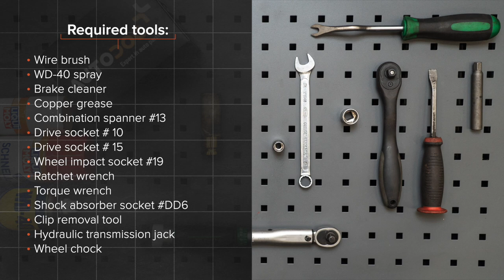Hvordan bytte bak støtdemper der på FORD FIESTA V JH, JD [AUTODOC-VIDEOLEKSJONER]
Hvordan bytte bak støtdemper på FORD FIESTA (JH1, JD1, JH3, JD3) (JH1, JD1, JH3, JD3) 1.4 Hatchback 2001–2010 [AUTODOC-VIDEOLEKSJONER]

Støtdemper til kjøretøyet FORD FIESTA Mk5 Van (10.2003–12.2010) / FORD Fusion Estate (JU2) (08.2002–12.2012) / MAZDA 2 Hatchback (DY) (02.2003–06.2007) bør som regel erstattes i én og samme prosedyre. Det er imidlertid noen små forskjeller, på grunn av spesifikke egenskaper ved kjøretøyets design.

🛠️ Verktøyene du trenger til å erstatte bak støtdemper:
- stålbørste
- WD-40 spray
- bremserens
- kobberpasta
- kombinøkkel nr. 13
- pipenøkler nr.10
- pipenøkler nr.15
- hjulpipe №19
- skrallenøkkel
- momentnøkkel
- støtdemperverktøy DD №6
- demonteringsverktøy til klemmer
- hydraulisk transmisjon jekk
- stoppekloss

Deze video bevat enkel tips en aanbevelingen die van pas kunnen komen bij het verrichten van reparaties of het vervangen van onderdelen. AUTODOC is niet aansprakelijk voor enige vorm van verlies, verwondingen of schade aan eigendommen tijdens het uitvoeren van reparaties of vervangingen, die resulteren uit onjuist gebruik of misinterpretatie van de verstrekte informatie. Deze video dient enkel voor informatieve doeleinden en biedt geen garantie voor het behalen van een specifiek resultaat. De gebruiker is persoonlijk aansprakelijk voor onjuist gebruik van reparatiebenodigdheden, gereedschap en auto-onderdelen, in het bijzonder wanneer er een risico op verwondingen bestaat. AUTODOC raadt ten sterkste aan om voorzichtig te zijn en bij het repareren of vervangen te allen tijde de veiligheidsvoorschriften op te volgen. Houd er rekening mee dat het gebruik van kwalitatief laagwaardige auto-onderdelen afbreuk kan doen aan de mate van veiligheid tijdens het rijden.ige auto-onderdelen afbreuk kan doen aan de mate van veiligheid tijdens het rijden.